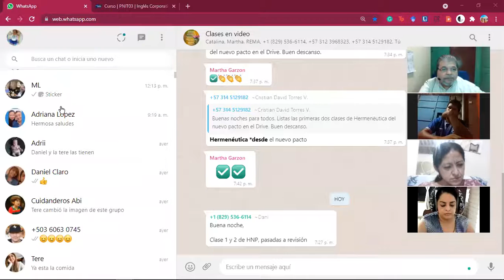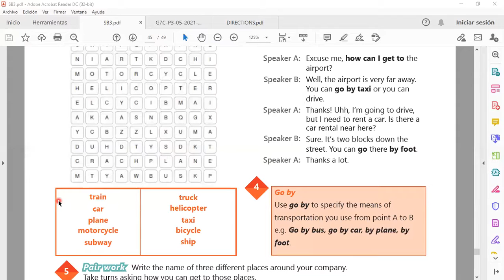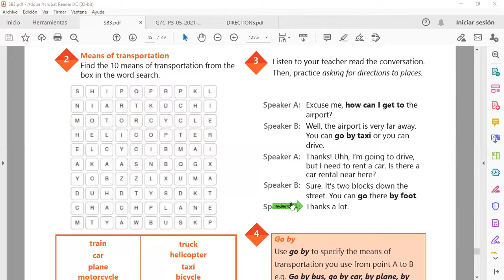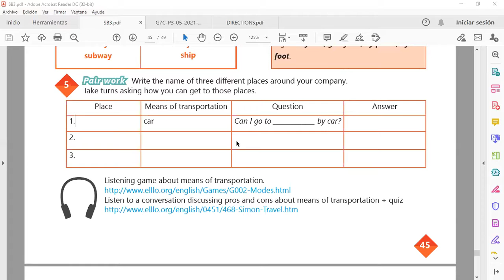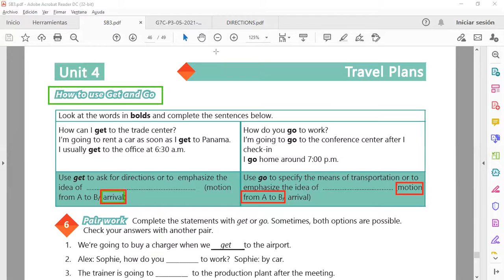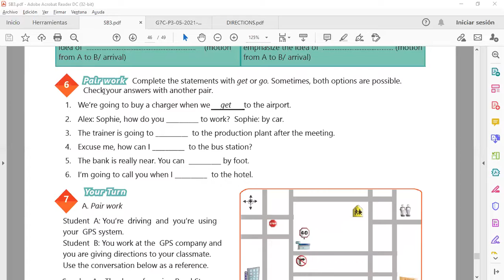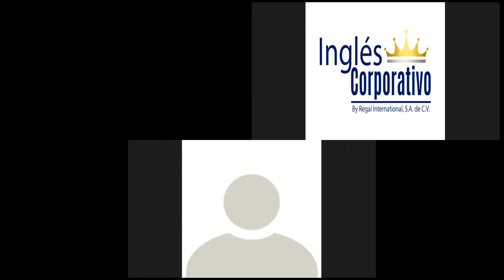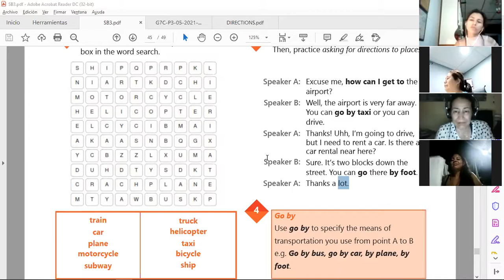Ingles Corporativo-Videoconferencia #19 HOW TO USE GET AND GO